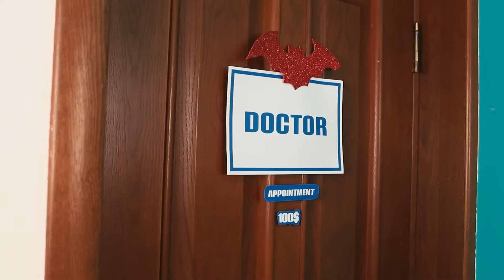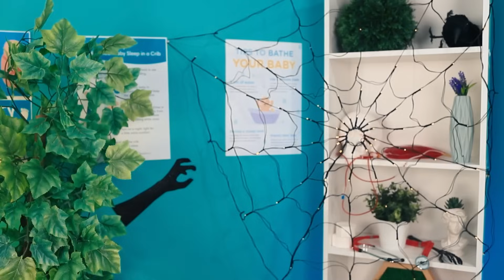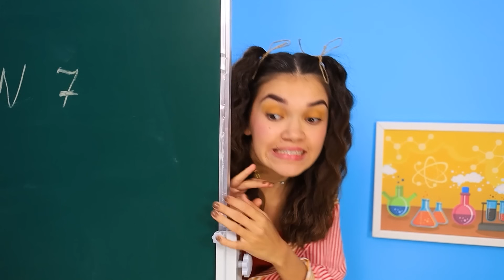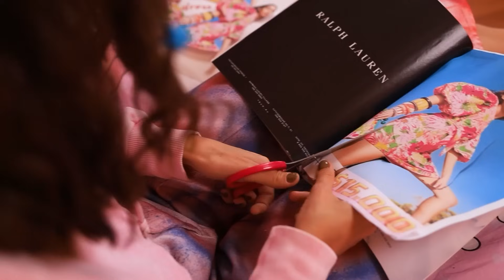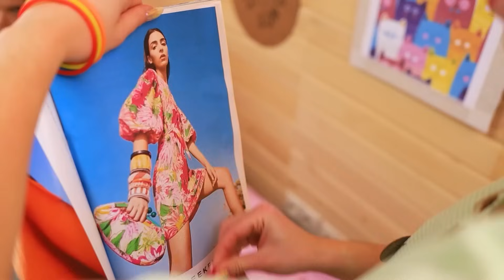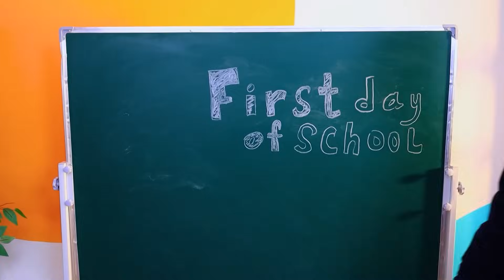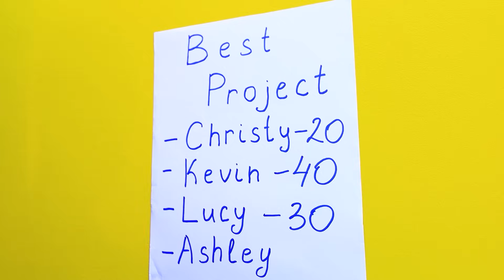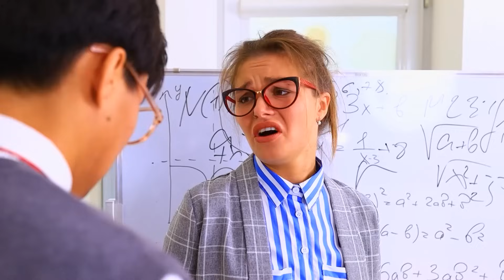गरीब अमीर बहुत अमीर प्रेग्नेंट वैम्पायर !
तीन मेन कैरेक्टर्स जो की वैम्पायर  हैं, पर  वो आम  वैम्पायर  नहीं हैं,   प्रेग्नेंट वैम्पायर   हैं! और  हरेक की अनोखी सीचुएशन्स  हैं। उस गरीब वैम्पायर से मिलें जिसे  अनजानी फाइनेंसियल  समस्याओं का सामना करना पड़ता है,अमीर  वैम्पायर जिसके पास पैसे के कारण उसकी सभी  मुसीबतें  हल हो जाती हैं, और बहुत अमीर    वैम्पायर  जो  लक्ज़री में रहती है और   प्रेग्नेंसी उसके लिए एक असली एडवेंचर  है। गरीब, अमीर और  बहुत अमीर वैम्पायर  , बहुत ही अट्रैक्टिव और थोड़ी  पागल हैं, जो सबसे  अजीब/ अनोखी सीचुएशन्स का सामना करते हैं।  वो प्रेग्नेंसी  की  आम  परेशानिओं , जैसे  की  अनचाही भूख, अजीब हरकतें और लगातार थकान  से  ख़ुशी-ख़ुशी निपटते हैं,  पर वो वैम्पायर  के लिए  अनोखी ख़ास सीचुएशन्स   से भी निपटते हैं। आप इसी वक्त   ये  सब और बहुत कुछ देखेंगे! टीन टाइम्स के एक नए वीडियो में! यह मज़ेदार होगा, बहुत मज़ा आएगा !